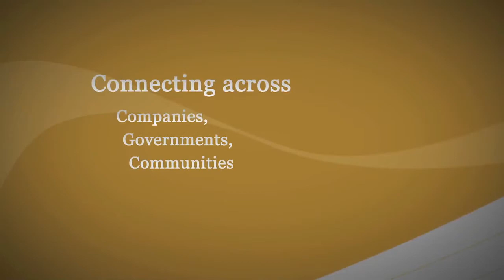Professor David Cliff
Director, the Minerals Industry Safety and Health Centre (MISHC-SMI)